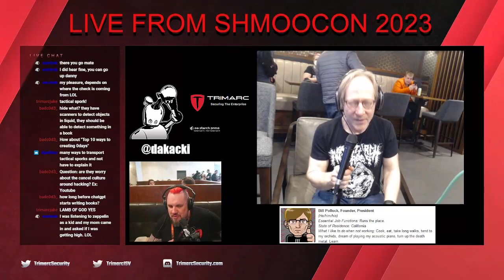Trimarc Friday Happy Hour - Live at Shmoocon 2023 - Bill Pollock from No Starch Press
What an honor to talk to such a legend in the hacker community. We pumped Bill for all the information about publishing that we could get in an hour including not only how to start writing that book you've wanted to write but also how to get it to No Starch's front door.